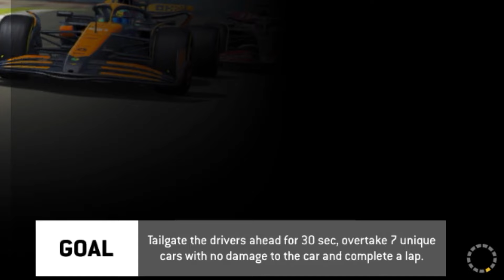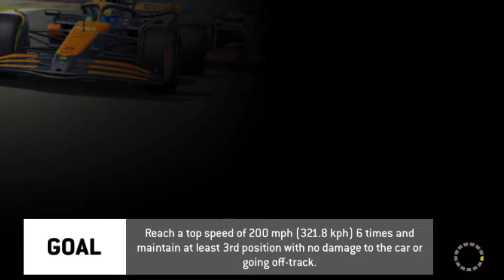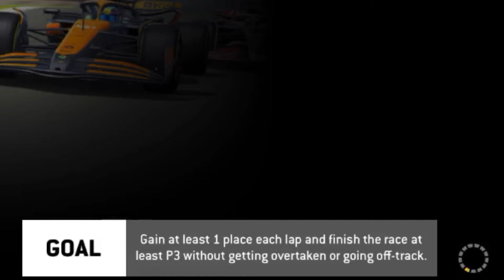Real Racing 3 RR3 2024 Formula 1 Qatar Airways British Grand Prix: All Stages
0000
[0:00] Start / Stage 1
[6:26] begin Stage 2

1111
[15:21] Stage 2.4
[17:30] Stage 3.1
[19:59] Stage 3.2
[20:52] Stage 3.3

3133 (but should have used 3313)
[22:36] Stage 3.4
[25:33] Stage 4.1

3333
[27:51] Stage 4.2
[29:54] Stage 4.3

5353
[33:17] Stage 4.4
[35:22] Stage 5.1
[38:03] Stage 5.2
[39:55] Stage 5.3

5555
[41:41] Stage 5.4
[44:22] Stage 5.5